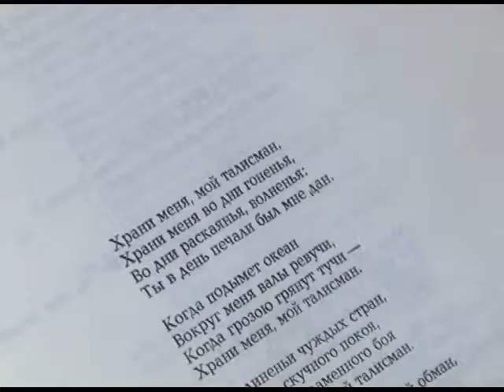Литературная Сибирь: Перечитывая Пушкина "Храни меня, мой талисман"